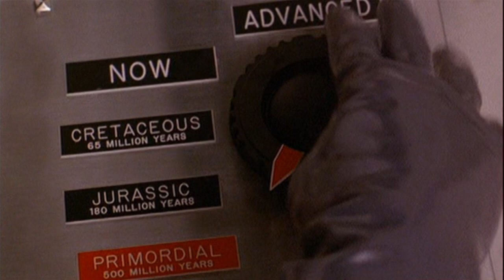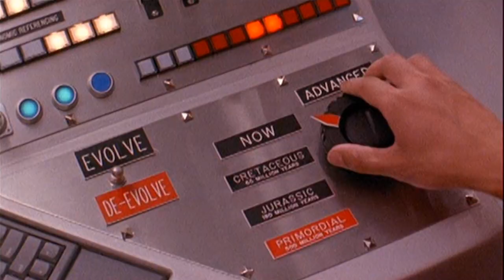Making Fun of The Super Mario Bros. Movie [1993] by RiffTrax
The guys behind Mystery Science Theater 3000 make fun of one of the worst video game movies of all time. Watch as they add color commentary to choice cuts of the terrible Super Mario Bros. movie. Which, if you haven't seen it, is really terrible. Seriously. It's like watching cats die. Seriously.